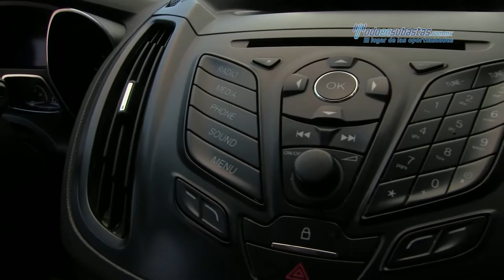Ford - Escape S Plus 2013 - DUC65793